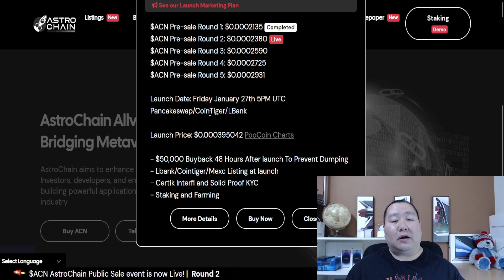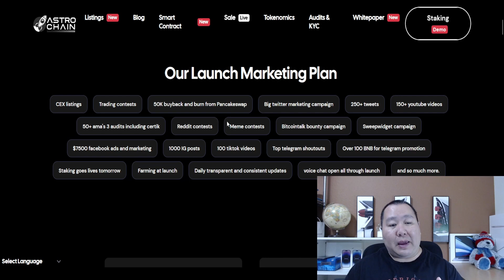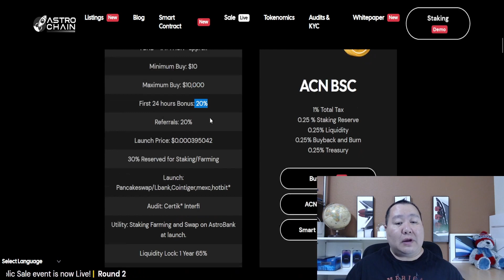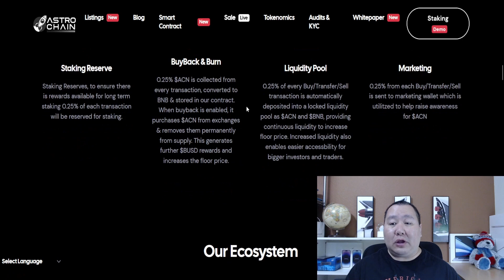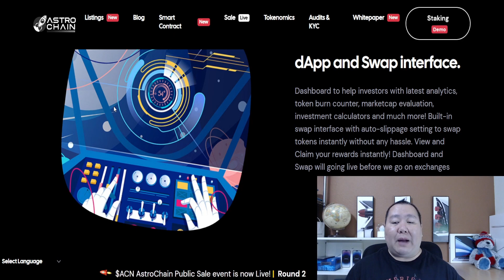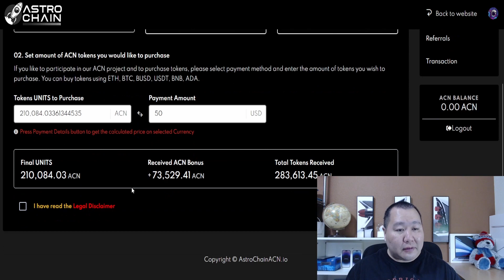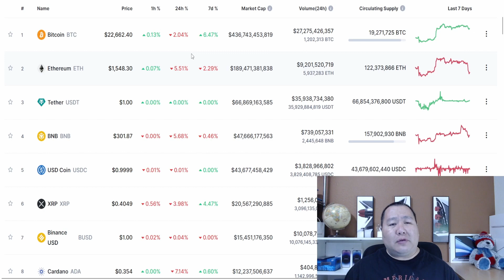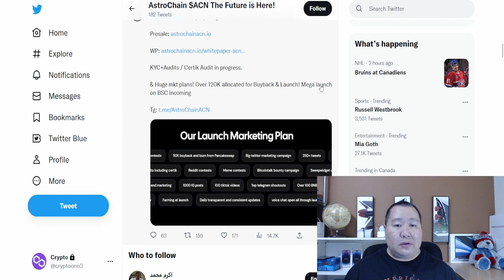AstroChain BSC Crypto Massive Presale LIVE! 🚀 3 CEX, Certik, Doxxed Team, BlockChain Altcoin 💰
KYC+Audits / Certik Audit in progress.
Cointiger Listing confirmed ✅
Lbank Listing Coming ☑️
& Huge marketing plans! Over 120K allocated for Buyback & Launch marketing! Mega launch on BSC incoming

"100x crypto"
"100x gem"
"100x crypto"